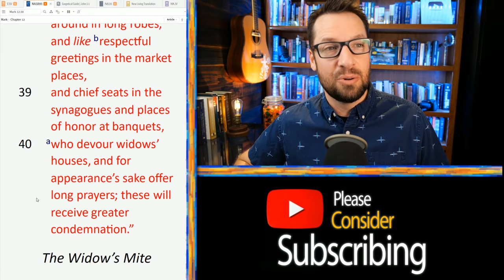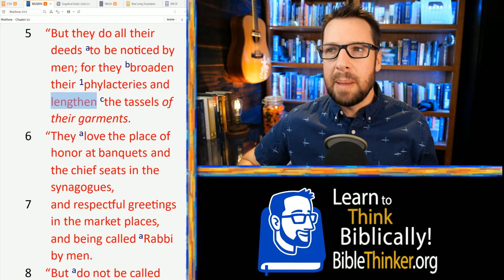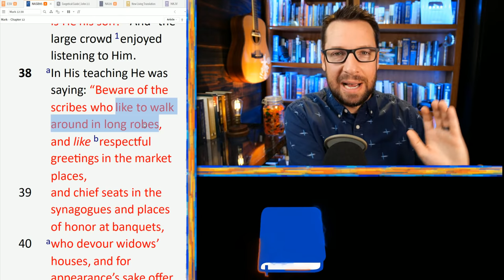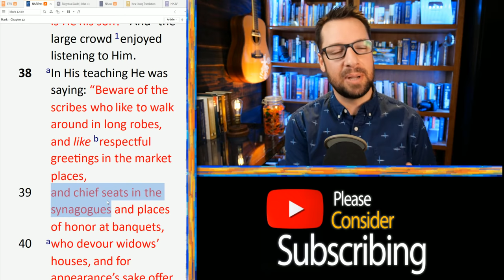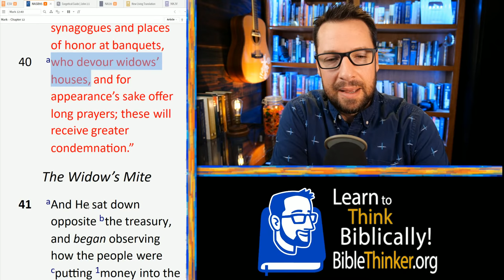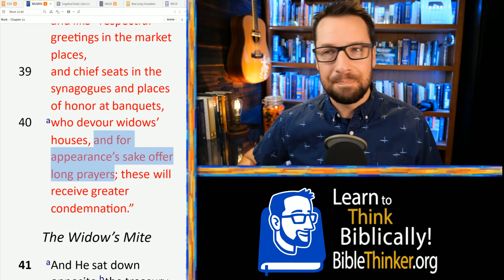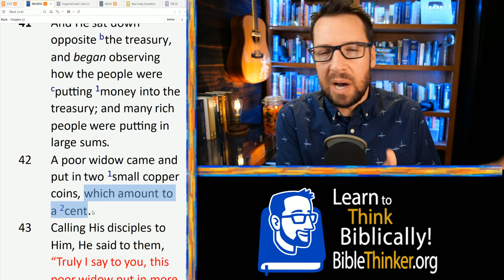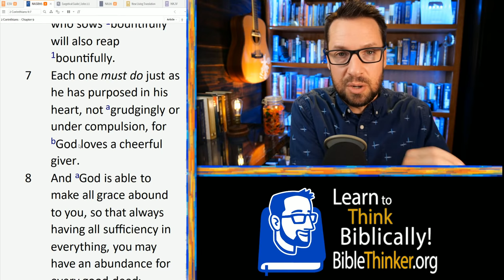It's Sad That We Still Fall For This: The Mark Series pt 51 (12:38-44)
Fakery, false spirituality and money-grubbing is a multi-million dollar industry. But it's not new. Jesus warned us about these issues in the first century and they just keep coming up again and again. But I don't think we would be wise to limit this warning to an issue that we see in some leaders. We should take seriously the fact that humans seem to have a natural drift from authentic spirituality to impersonated spirituality. From genuine character and godliness to laboring at the appearance of character and godliness. This is something that leaders will probably be tempted with the most but any one of us can fall into. God give us wisdom!

This is part 51 of the Mark Series, going verse by verse through the Gospel of Mark. Today we are in chapter 12:38-44

Feel free to use my videos in your own gatherings as an aid to studying Scripture.